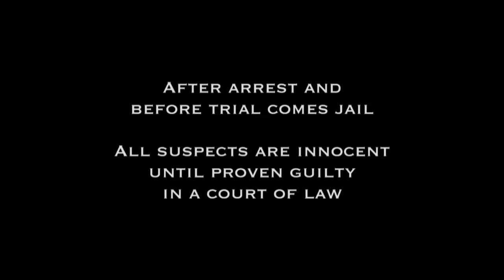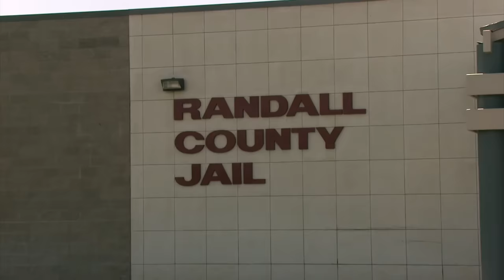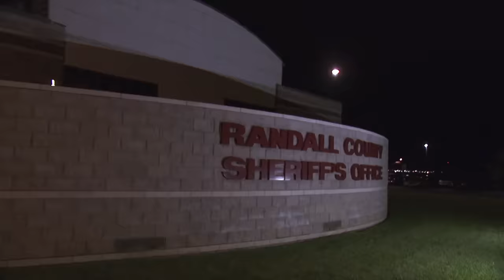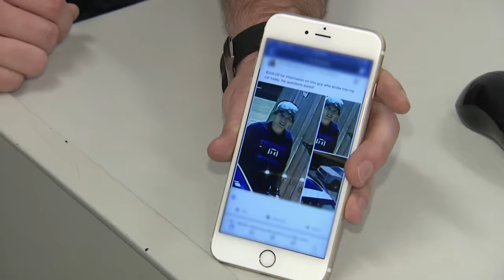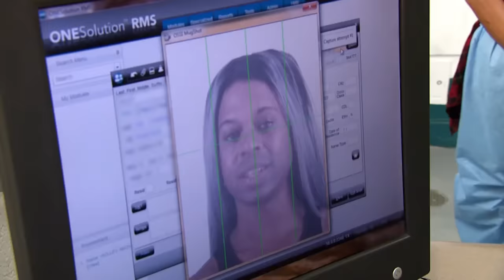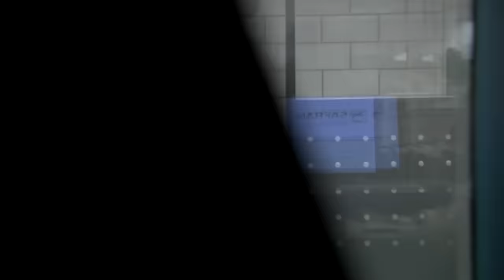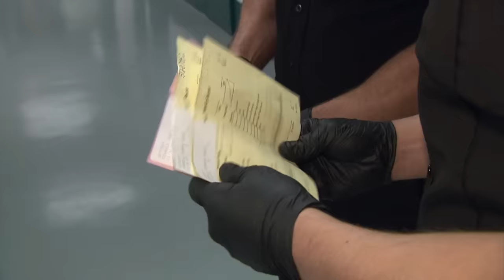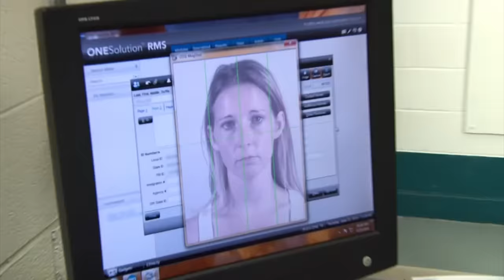Behind Bars in Texas: Officer Confrontations and Contraband Surprises | JAIL TV Show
In Randall County, TX, officers are forced to go toe to toe with a hotheaded inmate refusing to change cells without a fight. In Potter County, TX, a routine shakedown gets deadly when officers uncover alarming contraband. In Midland County, TX, a disgruntled oil worker doesn’t think the charge fits the crime after stealing two hedge trimmers.

00:00 Intro
00:15 Season 5 Episode 9
20:27 Season 5 Episode 10
40:15 Season 5 Episode 11
59:56 Outro